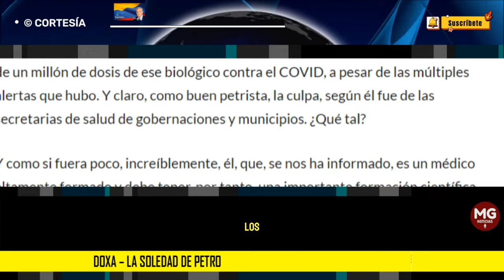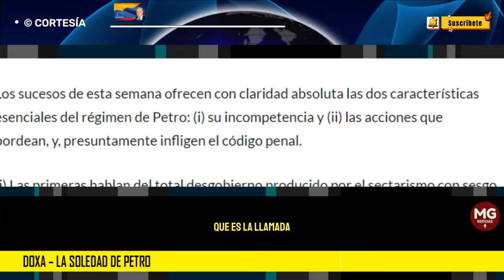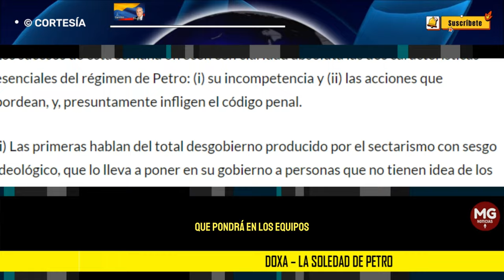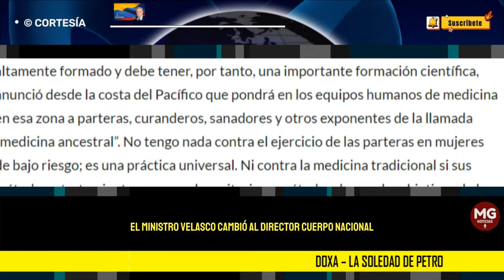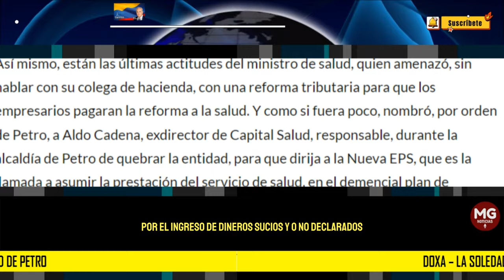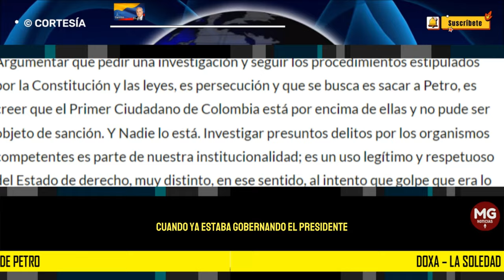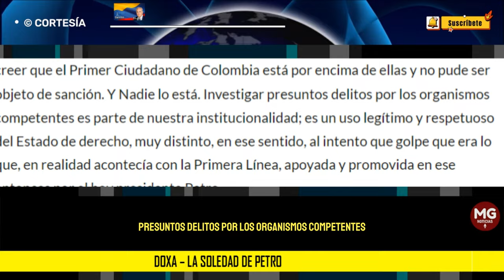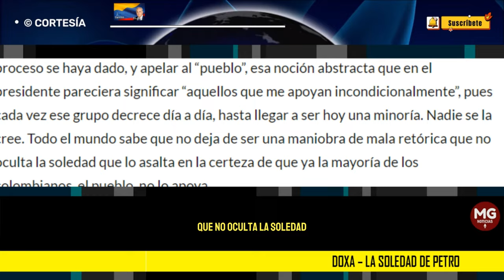DOXA - LA SOLEDAD DE PETRO 🔴 Por Alfonso Monsalve Solórzano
Los sucesos de esta semana ofrecen con claridad absoluta las dos características esenciales del régimen de Petro: (i) su incompetencia y (ii) las acciones que bordean, y, presuntamente infligen el código penal.